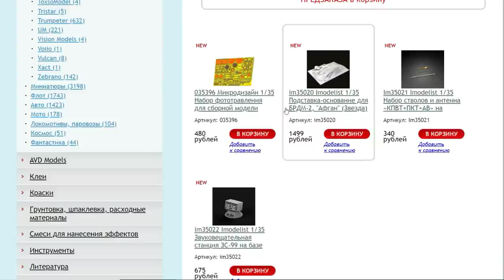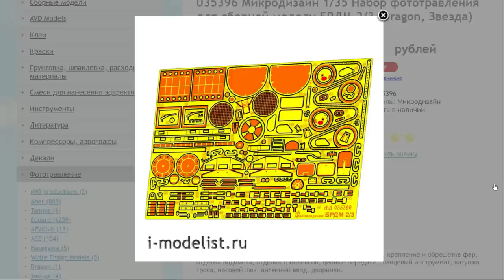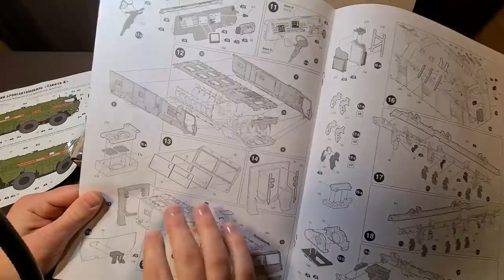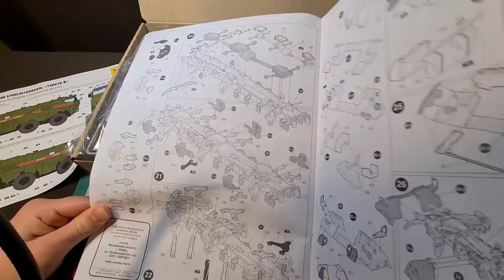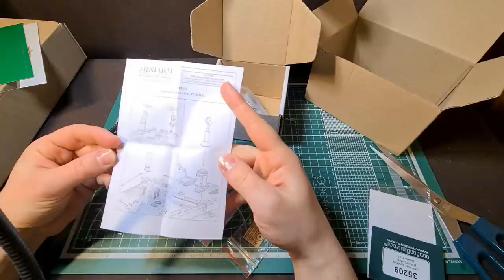Масштабная переделка КАМАЗА. Обзор, доработка и окраска масштабной модели от фирмы Звезда.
В этом видео я покажу как я сделала глубокую доработку масштабной модели бронеавтомобиля Тайфун-К в масштабе 1/35 от фирмы Звезда. В видео Вы увидите полный обзор сборной модели Камаз Тайфун, обзор дополнений от магазина Я-Моделист.
Покажу как я превращала обычный Тайфун в грузовой бронеавтомобиль. Покажу какие я использовала инструменты. Расскажу о перспективном семействе российских бронеавтомобилей Торнадо производства завода Камаз. Расскажу зачем нужны бронированные грузовики в Армии России.

0:00 - Приветствие
1:22 - Обзор набора для сборки
6:29 - Обзор дополнений от Я-моделист
11:26 - Доработка и сборка масштабной модели
12:58 - Грунтовка модели
13:52 - Окраска модели
15:51 - Тонировка модели
17:29 - Нанесение декалей
18:44 - Масляные точки
22:15 - Финальная окраска модели

Я Даша Моделист и в своих видео я показываю как я работаю над масштабными моделями. Тут я собираю грузовики, танки, самолеты, работаю над диорамами. Мой стаж в моделизме около 7 лет, и я стараюсь с каждой моделью становиться вся лучше и надеюсь, что мои видео будут полезны и начинающим моделистам тоже.